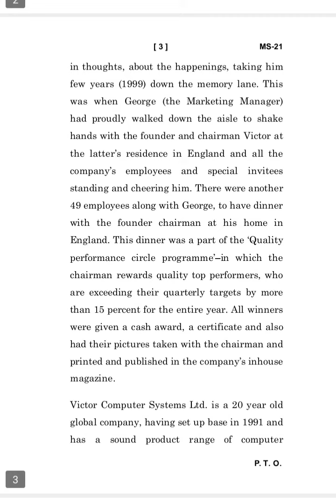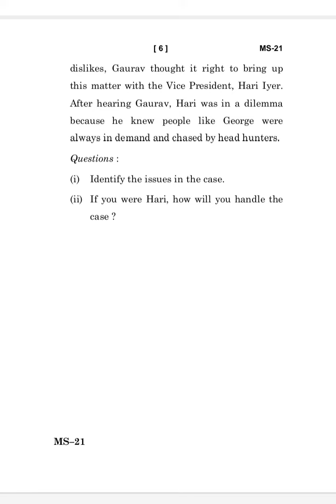MS-21 DECEMBER-2022 QUESTION PAPER IGNOU